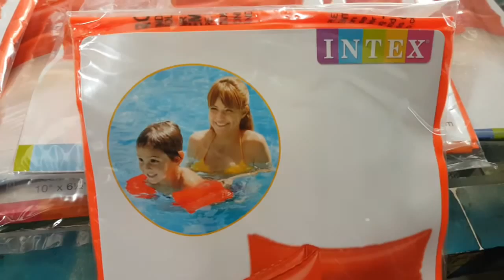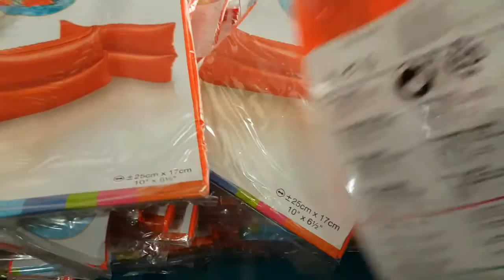phao tay tập bơi intex 👉 50k 1cặp 👉 shop ship hàng tận nơi toàn quốc Ibox 0909638153